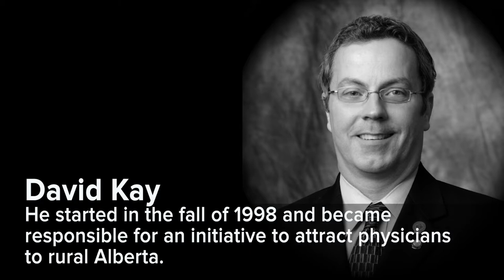RhPAP's first Executive Director reflects back on his long history with the organization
In a way, David Kay was RhPAPs first employee.

Originally known as the Rural Physician Action Plan (RPAP), RPAP was part of Alberta Health before it was transferred over to the College of Physicians and Surgeons of Alberta (CPSA) in 1996.

In the fall of 1998, RPAP was branched off to become a separate non-profit organization, and Kay was hired as the Executive Director.

He was RPAP's sole employee at the time and worked from his home office. Kay hired contractors as needed, but as the need grew so did the organization, and by the mid 2000s other employees were hired.

Kay was Executive Director of RhPAP until 2016 when he left for a position with CPSA.